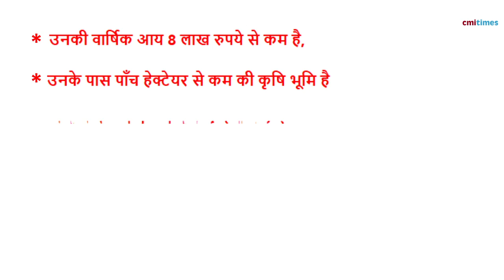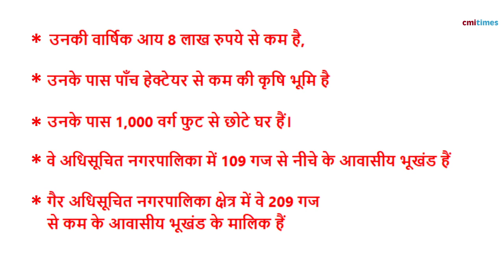Reservation for economically weak in general category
President Ram Nath Kovind has given his assent to the constitutional provision to provide 10-per cent reservation in government jobs and education to the economically backward section in the general category.

A notification issued by the Ministry of Law and Justice said on Saturday that the Constitution (103 Amendment) Act, 2019 has received the assent of the president.

The Act amends Articles 15 and 16 of the Constitution, by adding a clause which allows states to make "special provision for the advancement of any economically weaker sections of citizens".

These "special provisions" would relate to "their admission to educational institutions, including private educational institutions, whether aided or unaided by the state, other than the minority educational institutions".

It also makes it clear that reservation would be "in addition to the existing reservations and subject to a maximum of 10 percent of the total seats in each category".

The bill was passed by Parliament on January 9.